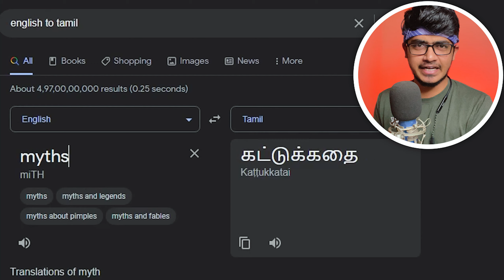I Busted 10 MYTHS in ARK! ARK Survival Evolved Tamil